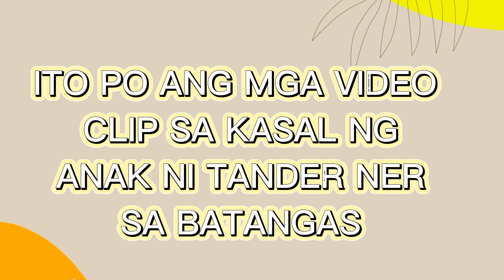TRADISYONAL NA KASAL SA BATANGAS + PASYAL SA TAGAYTAY(VLOOG#102)